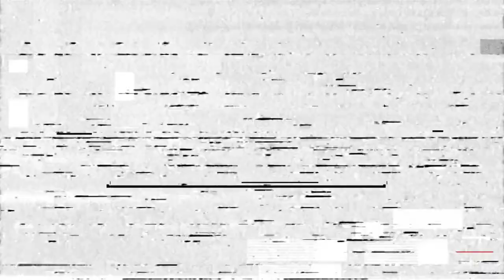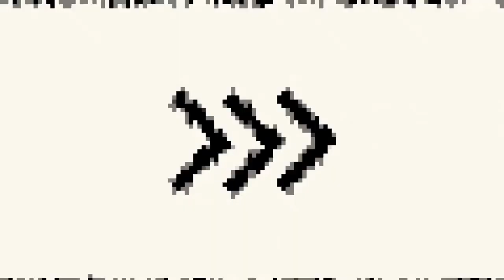Glitch Sound Effect: Glitch Transition| Glitch Sfx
Are you looking for a glitch sound effect that's perfect for your next video? Look no further! In this video, we'll show you how to create a glitch sound effect that'll add realism and excitement to your videos.

From glitch transition sounds to glitch sound effects, we've got you covered. We'll also include a glitch transition sound effect that'll add an extra layer of excitement to your videos. So whether you're looking for a cool TV glitch sound or a sound design glitch sound, we've got you covered!

tape glitch sound effects
glitch radial sound effect
sound glitch vegas